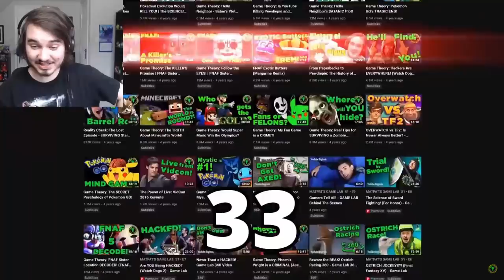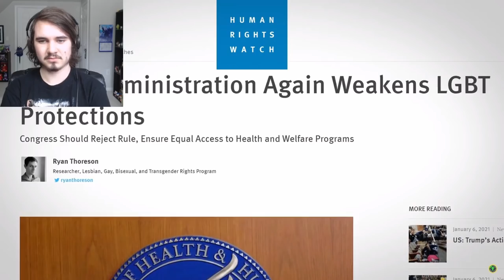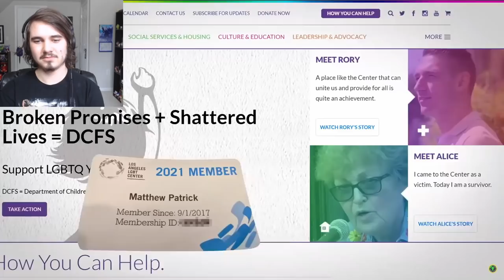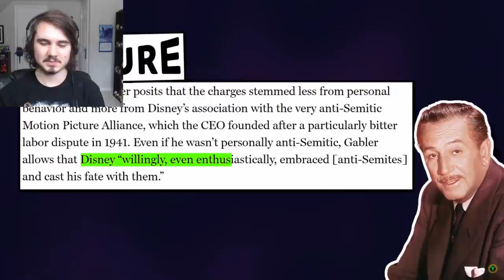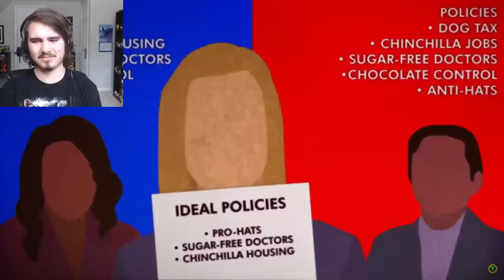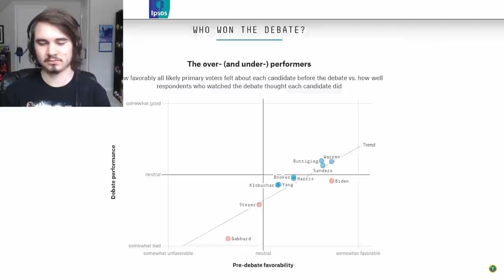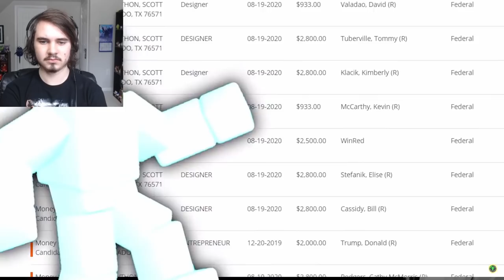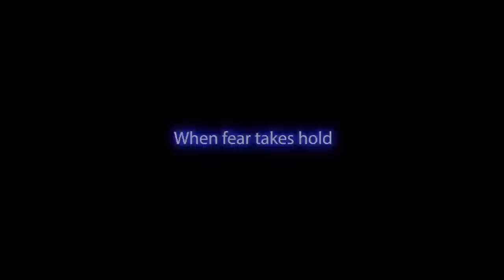JonnyBlox Reacts to 'Game Theory: We Need To Talk About FNAF'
Game Theory Five Nights at Freddy's (FNAF) LET'S TALK ABOUT FNAF!! Scott Cawthon Drama Controversy Retire...